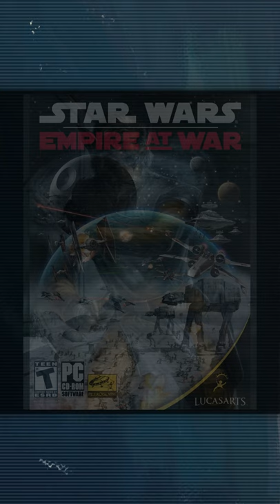That Time Emperor Palpatine Wiped Out a Bothan City | Star Wars Lore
Many Bothans Died when Palpatine killed them.
When you think of the Emperor, you probably don’t think of him taking an active role very much, but today we’re gonna talk about the time he wiped out an entire Bothan city in a story mission from Star Wars: Empire at War. The Empire had recently discovered a Moff anmed Kalast had stolen the Death Star plans, and was going to pass them to the Rebel alliance (making this one of about 30 ways the Rebels find out about the Death Star). Imperial agents then discovered that the Bothans were responsible for passing this information along, even though this was the First Death Star. Game stories are weird.

Palpatine decides the way to handle this would be to o to Bothawui himself, and the player controls only him as he rampages through a Bothan town, indiscriminately killing and corruption the inhabitants, before finding out the plans were planned to be transmitted to the Tantive IV over Tatooine, leading into episode IV.